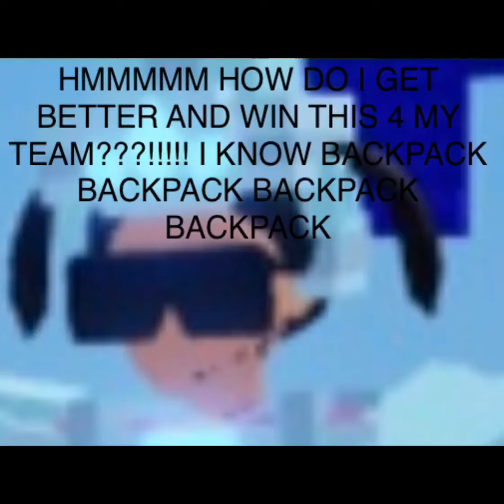When Dora plays bedwars